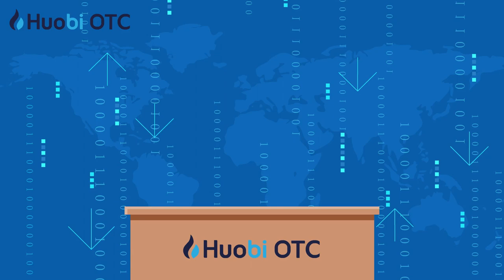Huobi OTC - How does it work?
- Trade BTC/ETH/USDT with your local currency
- Escrow the Crypto to Trade Safely
- ZERO Transaction Fee for now
- Swiftly transfer to Huobi Global and trade in high-quality assets

Buy and sell Bitcoin at Best Price with 0% Transaction Fee!